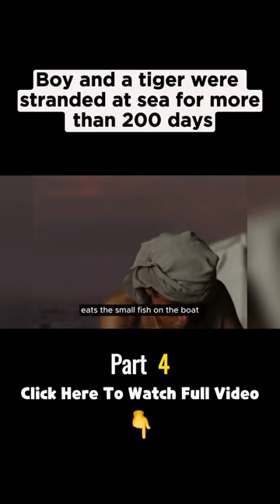A boy stranded at sea with a tiger#shorts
Experience the magic of storytelling through our analytical lens in this film critique.

Movie Name - Life of Pi
2012 ‧ Adventure/Fantasy ‧ 2h 7m